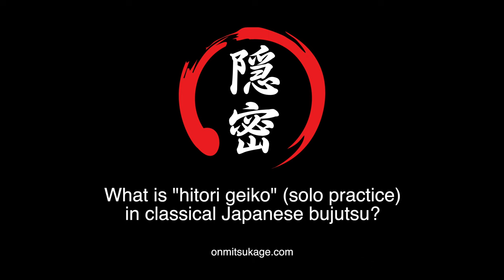How to practice Martial Arts alone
An interview done by William Ustav with Kacem Zoughari.  Kacem discusses Hitori Geiko and how to practice Martial Arts alone.